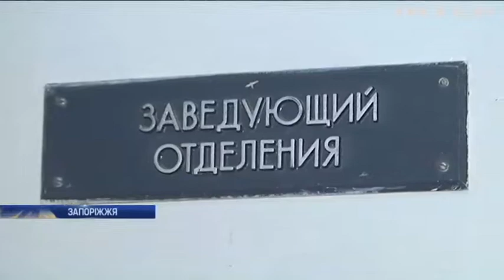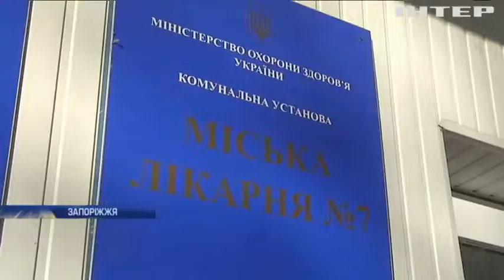У Запоріжжі родичі померлої бабусі жорстоко побили медиків